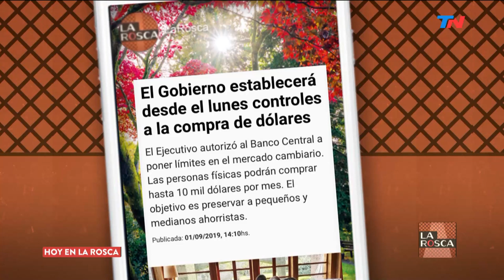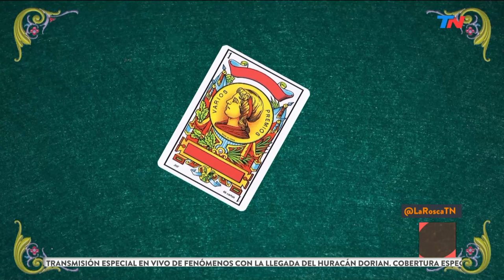La gira de Alberto Fernández | LA ROSCA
Programa de "La Rosca" emitido el Jueves 5 de Septiembre de 2019.